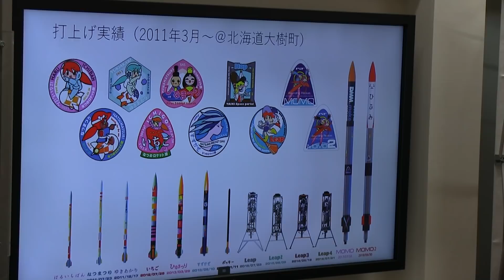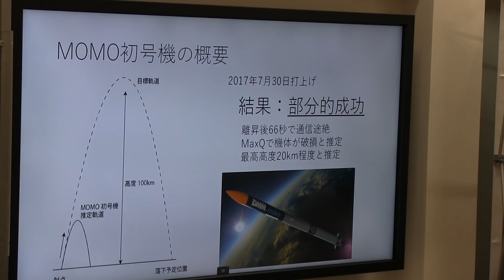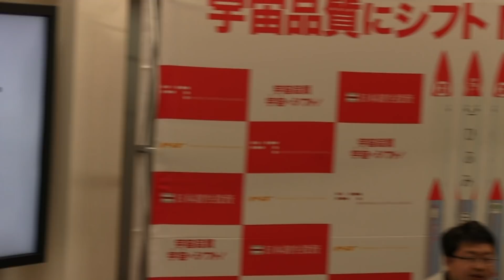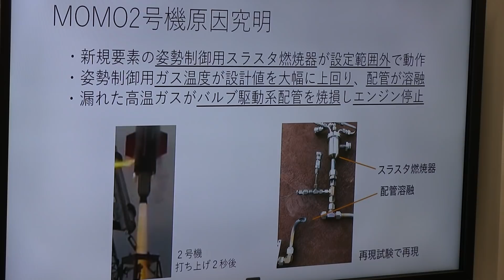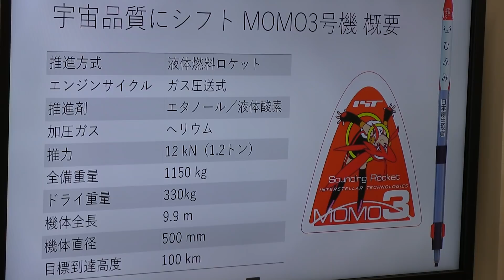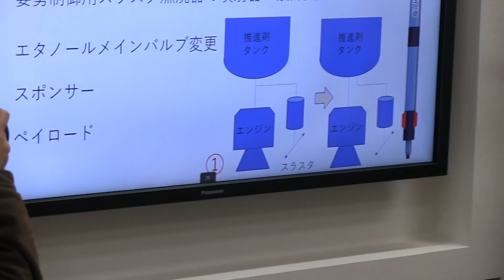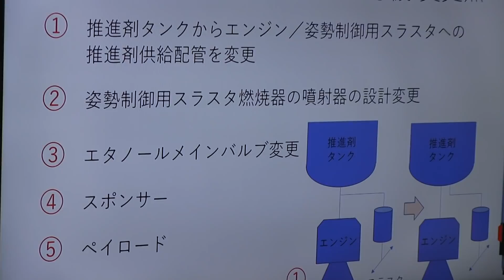観測ロケット「宇宙品質にシフト MOMO3号機」実験概要説明記者会見1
【日時】
2019年4月12日（金）10時30分～

【場所】
北海道 大樹町多目的航空公園

【出席者】
稲川　貴大（インターステラテクノロジズ代表取締役）
堀江　貴文（インターステラテクノロジズ取締役）